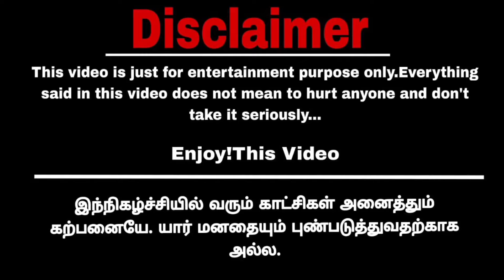ஜெஸ்ஸி நீ ரொம்ப crazy Part-3